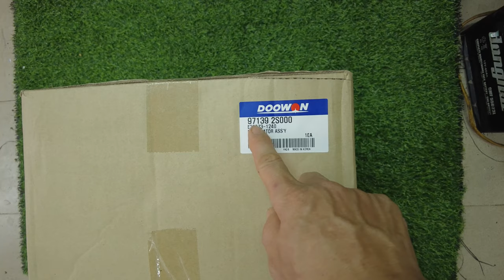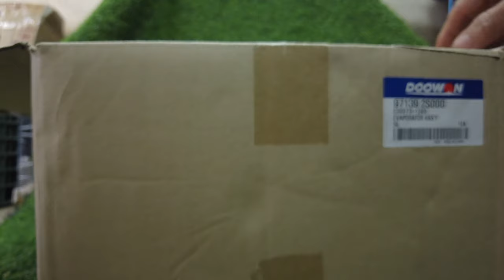Dàn lạnh hyundai tucson 2009-2015 Korean , Hỗ trợ thay thế lắp đặt tại Hà Nội